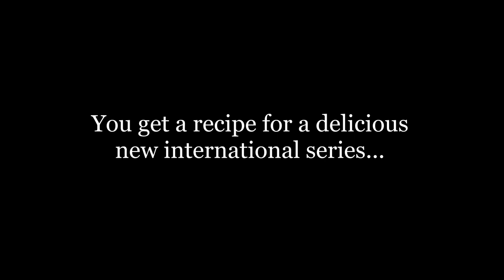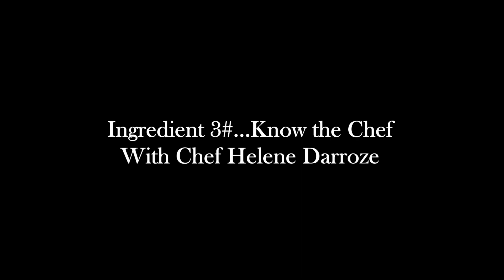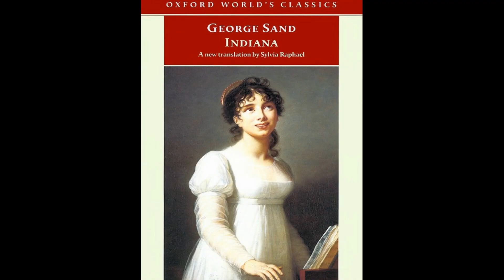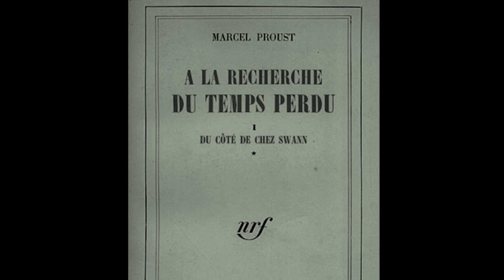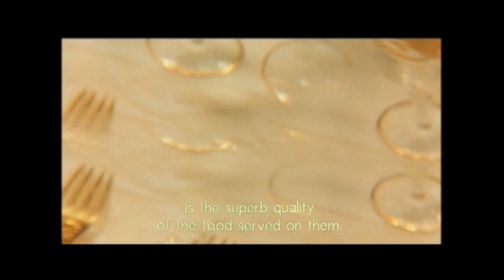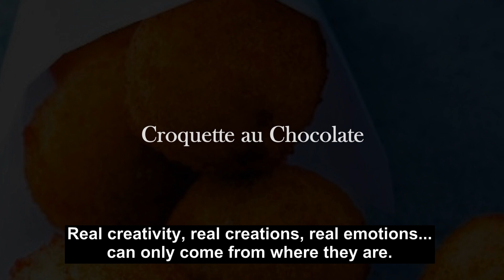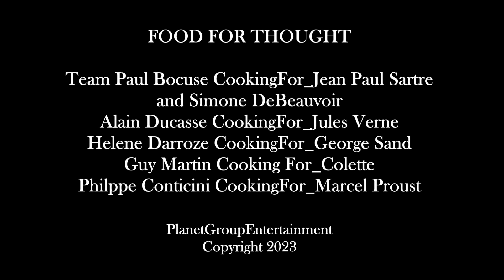FOOD FOR THOUGHT MARCEL PROUST ENGLISH VERSION WITH SUBTITLES OVER FRENCH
The FOOD FOR THOUGHT SERIES CONCEPT HAS BEEN FLESHED OUT IN THREE TERRITORIES...USA, ENGLAND, AND FRANCE. This is the VF of the Marcel Proust  concept.

Will the millions who enjoy the classics in books and films and those who love contemporary cooking shows find interest in a streaming series that intermingles and is devoted to both subjects?

FOOD FOR THOUGHT is an original streaming series ocncept (six programs per year) bringing together famous contemporary chefs and the classic or popular world literature that connects them with the authors, and becomes an inspiration for their own art.

In each episode a known chef creates an inspired dinner based on the chef’s influences and impressions from the life and works of a classic (or current) author.

The experts (historians and biographers) and guests (film personalities, popular writers) interviewed for the program attend a special meal made by the selected chef to discuss the author, their personal interest and involvement, and of course, the chef’s dinner and his or her reasoning for creating the special meal.